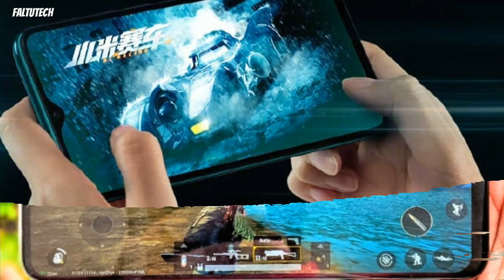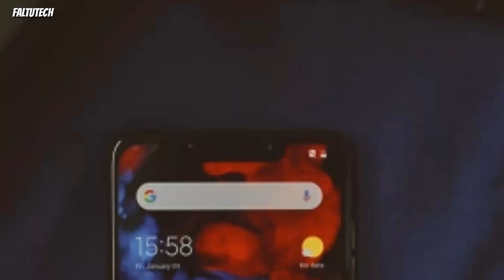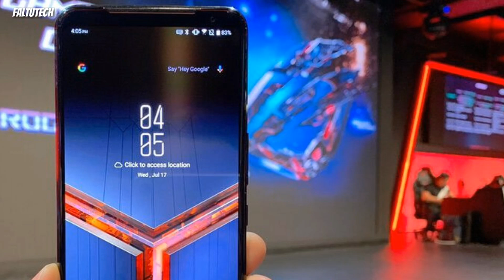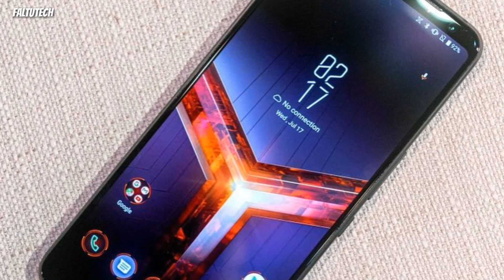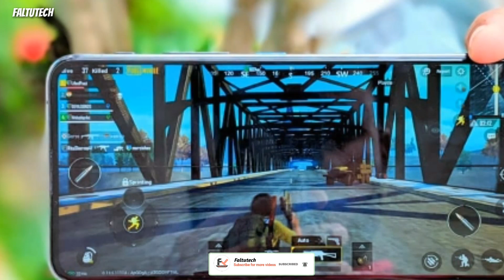Best Android Smartphones for PUBG in every budget - Best gaming phone Nov 2019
Best Android Smartphones for PUBG in every budget - Best gaming phones

--Dosto aaj ki iss video Mai hum log baat karegee Best gaming smartphone ki Jo aap Ko budget range Mai bhi dknee Ko milege to please video ko last tk jarror dkee..

Quaries solved
Best gaming phone
Best gaming phone every budget
Best performance phones
Best pubg phone

(Faltutech)
Ankur Rathi

[ MUSIC ]